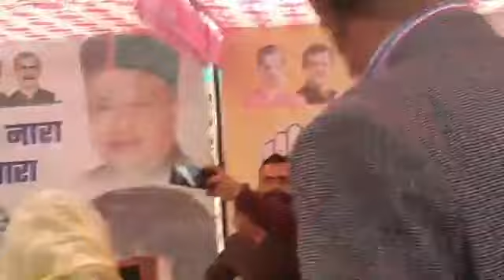प्रदेश कांग्रेस अध्यक्ष रानी प्रतिभा सिंह का चौपाल विधानसभा के थरोच में भव्य स्वागत।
रिपोर्ट डी. डी .जस्टा .नेरवा।